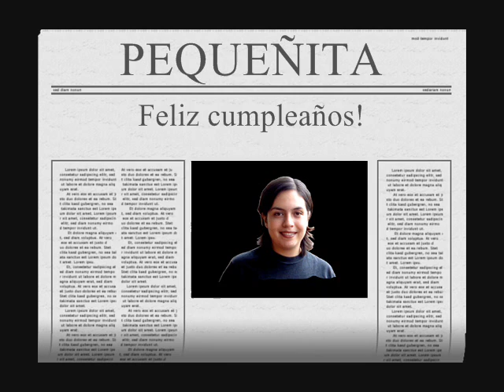Ely Guerra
Concierto de Ely en Coyoacan